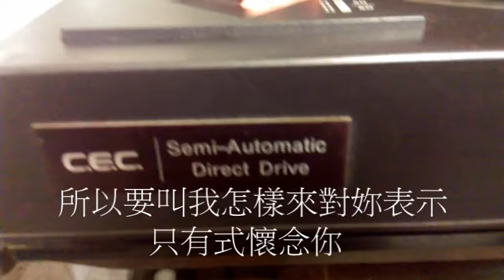洪第七【懷念的播音員】郭雲靈:演唱 台語老歌 娛樂分享